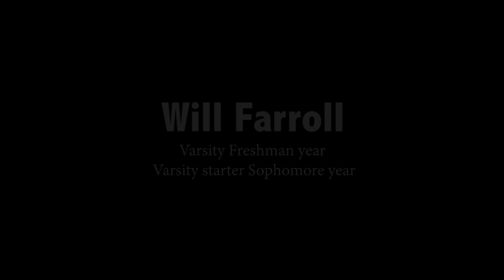Will Farroll - 2015 UPLAX Summer Shootout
Will Farroll
Attack, Class of 2017
St. Louis University HS - St. Louis, MO